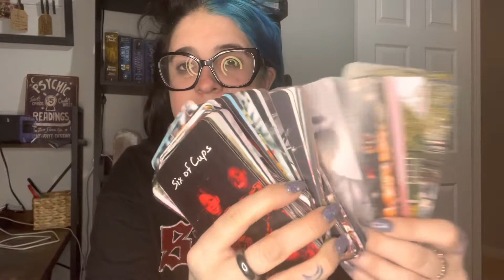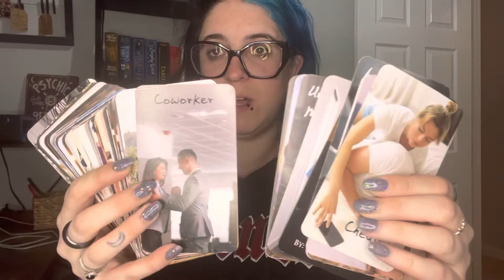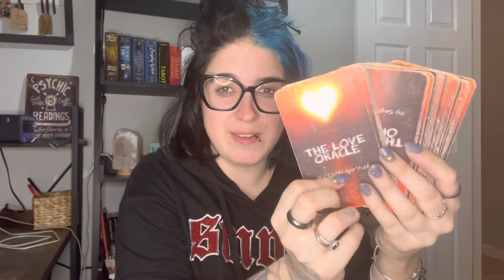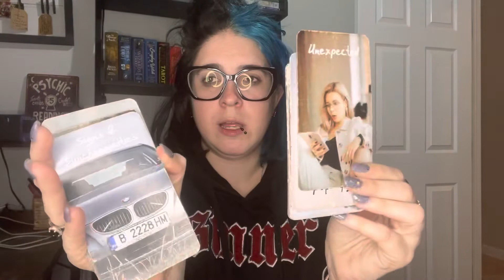Major Re Branding Sale on Etsy! All card decks discounted!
General Collective Reading For All Signs: Soulmates, Twinflame & Other Soul Connections.

Etsy Shop

Rider Waite Tarot Deck